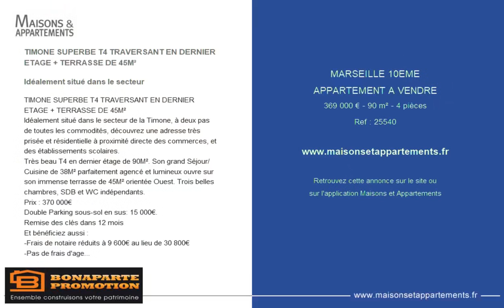MARSEILLE 10ÈME - APPARTEMENT A VENDRE - 369 000 € - 90 m² - 4 pièce(s)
Référence : 25540

TIMONE SUPERBE T4 TRAVERSANT EN DERNIER ETAGE + TERRASSE DE 45M²

Idéalement situé dans le secteur

Idéalement situé dans le secteur de la Timone, à deux pas de toutes les commodités, découvrez une adresse très prisée et résidentielle à proximité directe des commerces, et des établissements scolaires.
Très beau T4 en dernier étage de 90M². Son grand Séjour/Cuisine de 38M² parfaitement agencé et lumineux ouvre sur son immense terrasse de 45M² orientée Ouest. Trois belles chambres, SDB et WC indépendants.
Double Parking sous-sol en sus: 15 000€.
Remise des clés dans 12 mois
Et bénéficiez aussi :

|2285951|